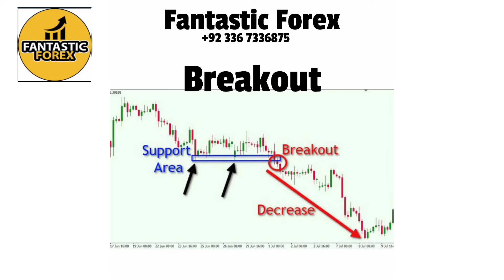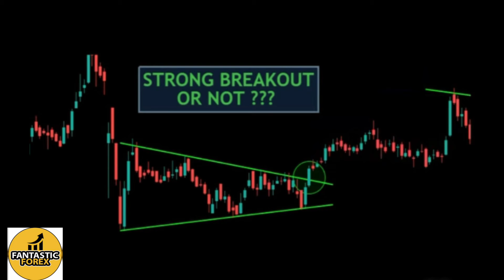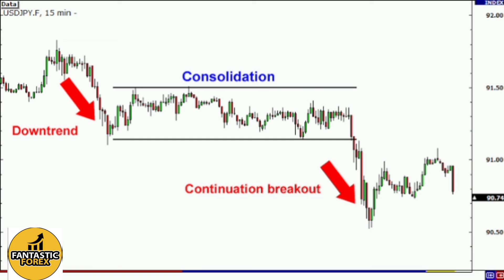Breakout in Forex Trading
Breakout in Forex Trading ..in this video I m telling u about breakout in Forex trading and how to trade with this breakout in Forex trading.

what is breakout?

breakout is a stock price moving outside a defined support or resistance level with increased volume. A breakout trader enters a long position after the stock price breaks above resistance or enters a short position after the stock breaks below support.

** PREMIUM TRAINING *

** PREMIUM TRAINING **